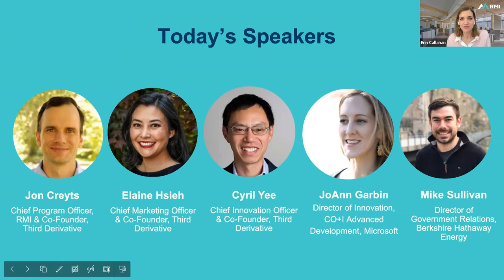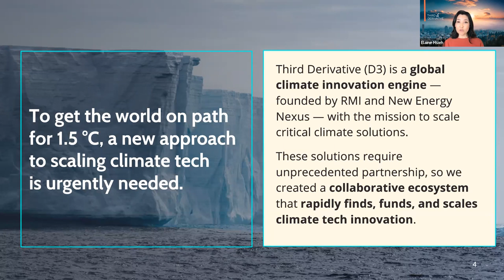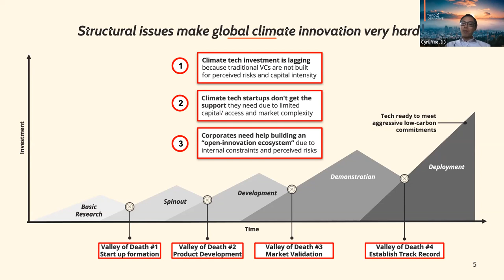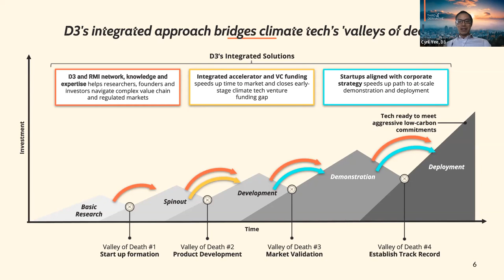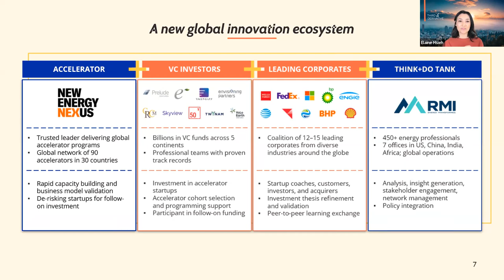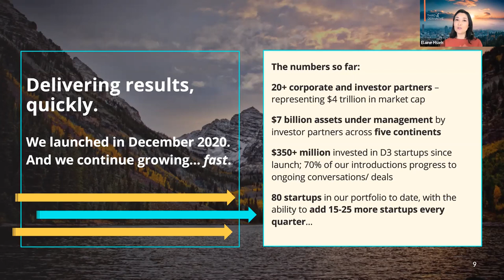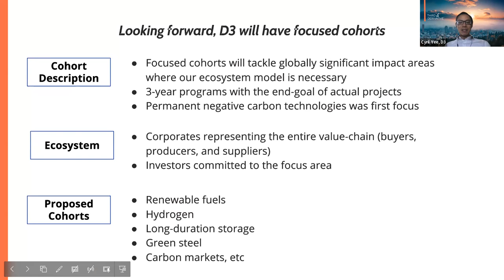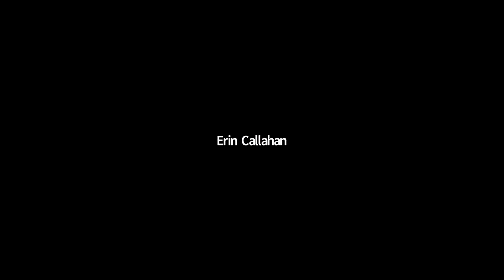The Cutting Edge of Climate Tech: Key Trends & the Outlook for Business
RMI and Third Derivative met to explore leading trends in energy technology and key opportunities in the space for companies to invest in early-stage solutions that address their most critical climate challenges. You'll hear from Microsoft and Berkshire Hathaway Energy about how they are integrating climate tech investments into their climate goals, and from Third Derivative on how they are creating space for companies to come together and scale solutions.